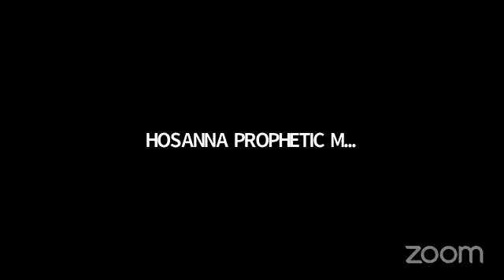Week 6 of 7 Thursday's of Prophetic Night Vigil. (Oru Asepe Ati Isinmi).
POWER OF PRAYER OUTREACH MINISTRY INTERDENOMINATIONAL UK (PPOM)